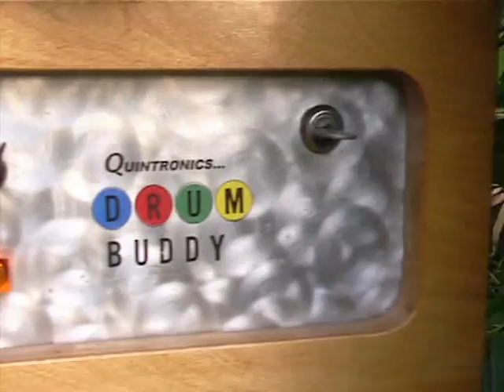Dream Captains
Electric Swamp. Q & P